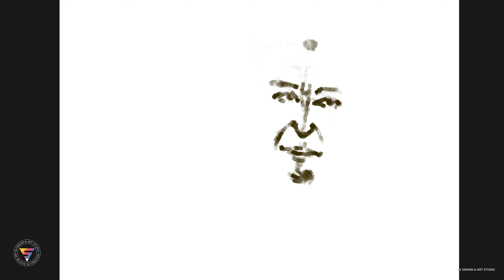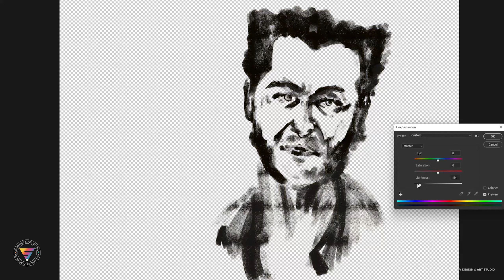Wolverine X Man - Digital Painting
Hello,
I am a Digital Artist and Visualizer by Profession.